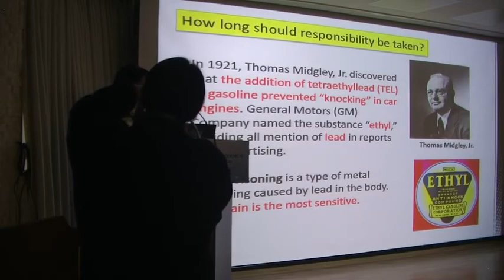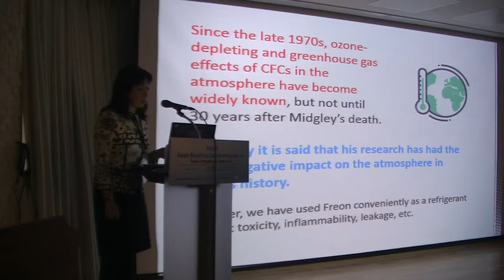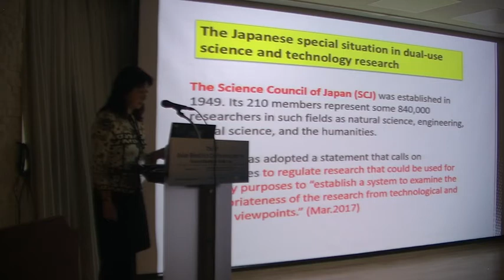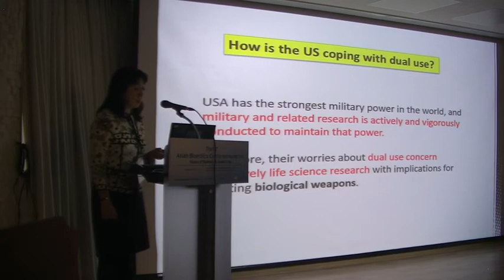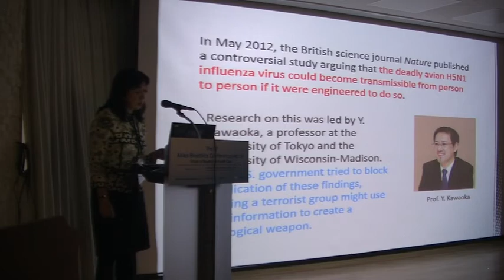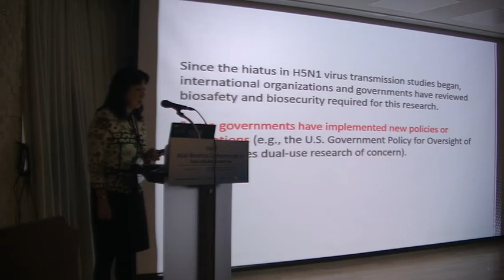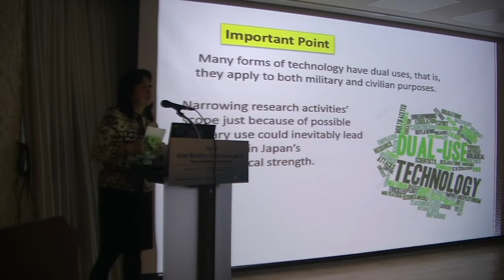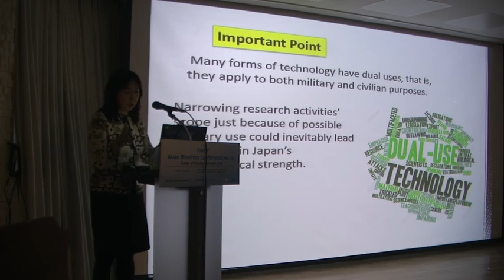Scientists’ Responsibility to Science and Technology - Prof. Dr. Miyako Takagi, AUSN ABC18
Scientists’ Responsibility to Science and Technology - Prof. Dr. Miyako Takagi, AUSN 18th Asian Bioethics Conference: Future of Bioethics and Healthcare, Yonsei University, Seoul, Republic of Korea, 25-27 October 2017. Explore scholarships for postgraduate study at American University of Sovereign Nations through Eubios Ethics Institute Decolonizing Education for All.